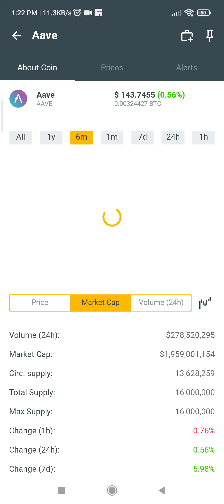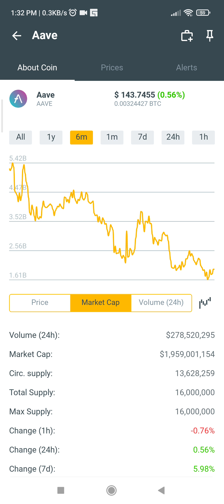Aave coins.ph hit $143.7455 in just 6mins +56% March 03,2022